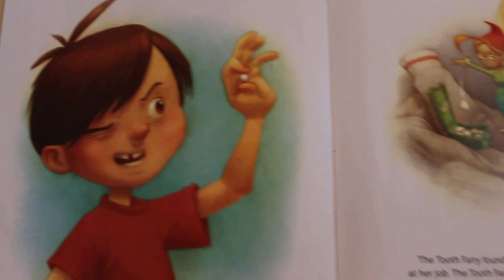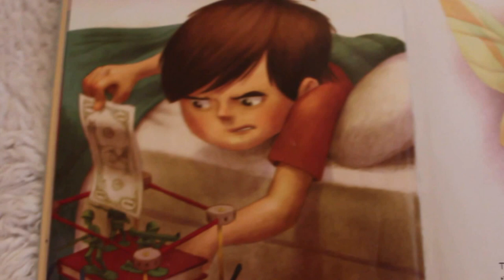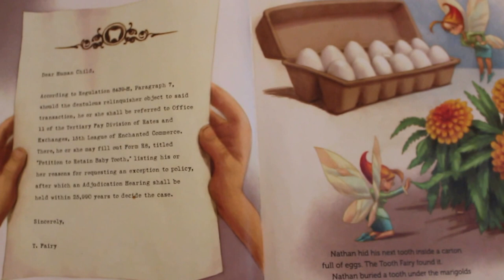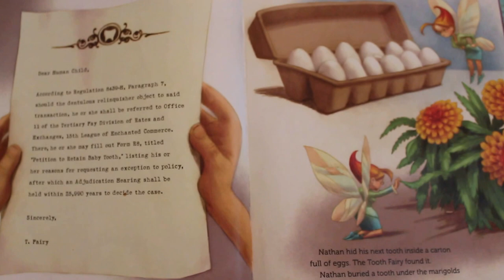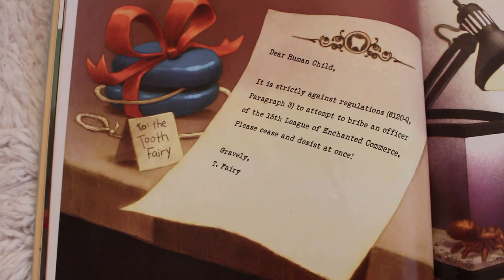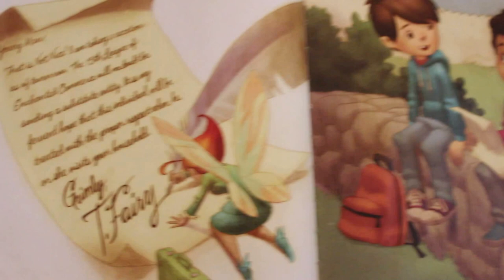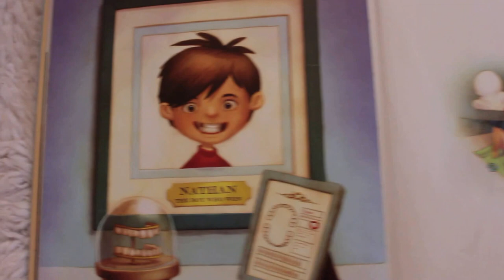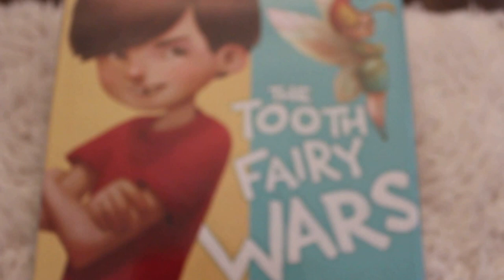The Tooth Fairy Wars Book by Kate Coombs - Stories for Kids - Children's Books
Nathan loses his first tooth. He doesn’t want money from the Tooth Fairy though, he would rather keep his tooth. The Tooth Fairy comes and takes his tooth and leaves him money. Then Nathan loses another tooth and the same thing happens again. She takes the tooth and leaves him money. Nathan’s mom suggests that he write her a nice letter and ask if he can keep the tooth. So Nathan writes the Tooth Fairy a letter. She writes him a letter back.

What happens next is an all-out Tooth Fairy war! It’s the Tooth Fairy against Nathan! This fairy is on a mission and she’s not about to let some little boy get the best of her. Nathan is not about to get beat by a little fairy either!

Come read and find out the exciting ending to this story! ;)

❤ Book Info ❤
This video features The Tooth Fairy Wars by Kate Coombs. We checked it out at the library and just really love this book!

❤ Here are some other books you might like! ❤